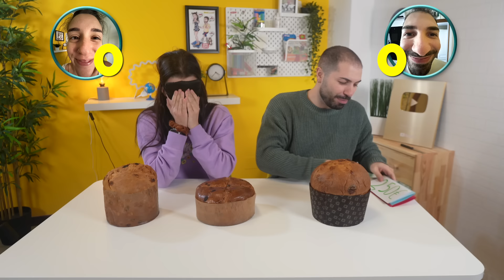PANETTONE e PANDORO da 2,50€ vs 100€! 💰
Ciao ragazzi! In questo video assaggiamo i panettoni e pandori da 2,50€, da 10€ e da 100€. Quale sarà il più buono?